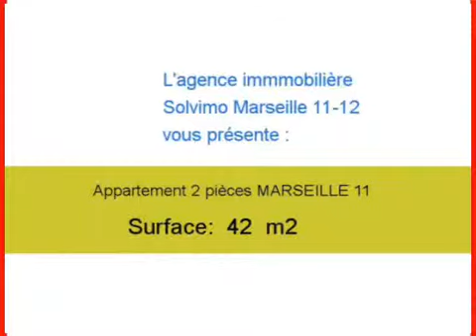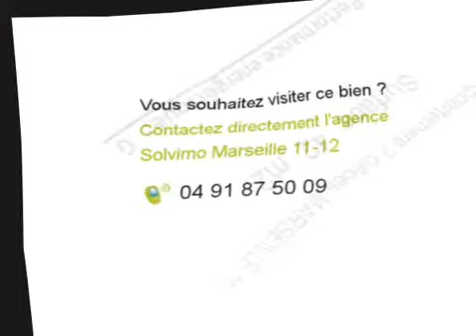Location Appartement MARSEILLE 11 13011 - 42 m2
A louer à MARSEILLE 11 un appartement de 42 m2.

Annonce immobilière : Location Appartement MARSEILLE 11 13011 Bouches du Rhône